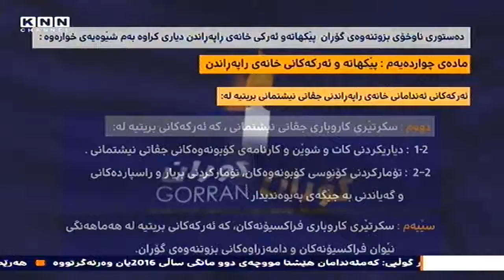‫KNNC دەستوری ناوخۆی بزوتنەوەی گۆڕان پێکهاتە و ئەرکی خانەی ‬ 2